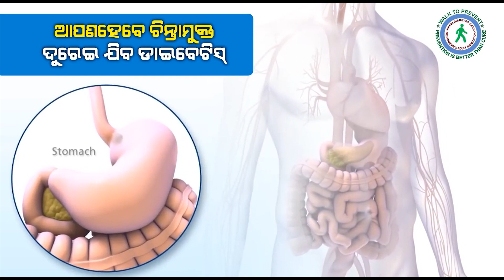TIMES ONE ODIA LIVE ||Ollywood Singer Asima Panda ||Asimanku Gherile Police ||ପୋଲିସ ଗହଣରେ ଅସୀମା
କଣ୍ଠଶିଳ୍ପୀ ଅସୀମା ପଣ୍ଡାଙ୍କୁ ଘେରିଲେ ପୋଲିସ ଜାଣନ୍ତୁ କାରଣ times timesoneodia breakingnews latestodishanews latestbreakingnews Times One Odia is Odisha's best Odia News Digital Channel. Times One Odia news channel covers latest news in politics, entertainment, ollywood,Bollywood,Tollywood, business,Crime,Investigation,Sting Operation and sports.